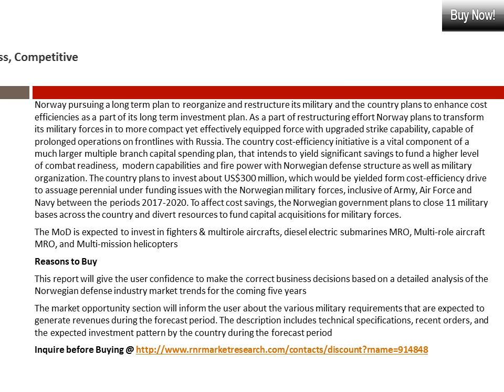Future of the Norwegian Defense Market 2017-2022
The Norwegian defense industry market size and drivers: detailed analysis of the Norwegian defense industry during 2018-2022, including highlights of the demand drivers and growth stimulators for the industry. Full report available @